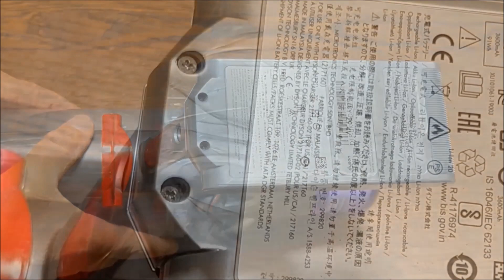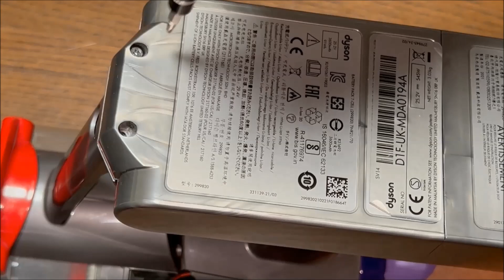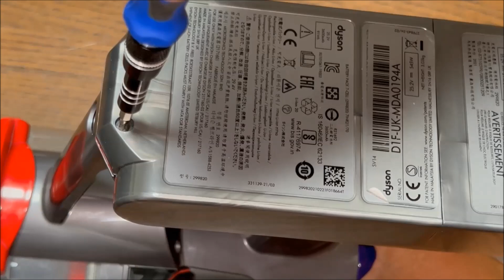How to Replace a Dyson V11 Screw in Battery